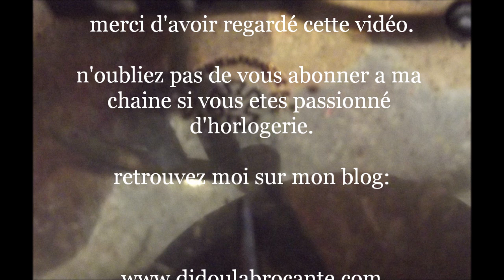ancien mécanisme horlogerie mouvement de paris estampillé VF fonctionne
bonjour , voici un
ancien mécanisme horlogerie , un mouvement de paris system brocot .
estampillé
"marque de fabrique  VF".
il  fonctionne parfaitement regardez la vidéo . ses ressorts sont en bonne condition .
il possède ses aiguilles d'origine , sa sonnerie fonctionne, il possède sa vitre biseautée.
je ne possède pas sa cloche ( timbre)
diamètre du cadran : 11 cm = 4.33 inches .
diamètre d'encastrement environ 9,5 cm environ =  3.74 inches .
hello, here is a
old clock mechanism, a motion paris system Brocot.
stamp
"VF trademark".
it works perfectly watch the video. its springs are in good condition.
He owns his original hands, his ring work, it has its beveled glass.
I do not have his bell (stamp)
diameter dial: 11 cm = 4.33 inches.
Recessed diameter about 9.5 cm = 3.74 inches.